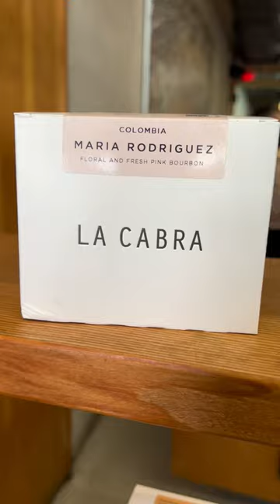la cabra coffee NYC New York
when you come to this place, you know that you will get the best coffee to fill your whole day. So today i tried the cappucino and also the geisha that is geisha form ecuador La papaya. An awesome ripe tropical fruit from the cup. I'm Very satisfied.